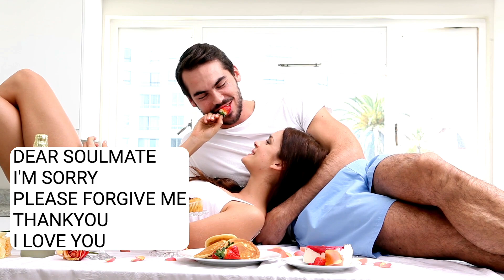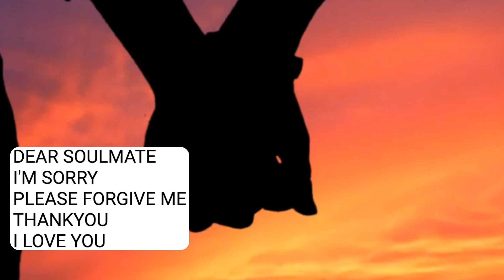Attract your Soulmate | Attract Love in your Relationship | Ho'oponopono Prayer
Licensee:
u_vi2k8091oe

Audio File Title:
Divine Holy Angels of Infinite Miracles and Love

Audio File ID:
145276

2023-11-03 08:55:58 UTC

ChatGPT